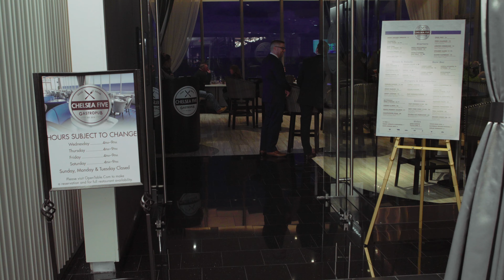Chelsea Five Gastropub Tropicana Atlantic City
Video: Seastone Media